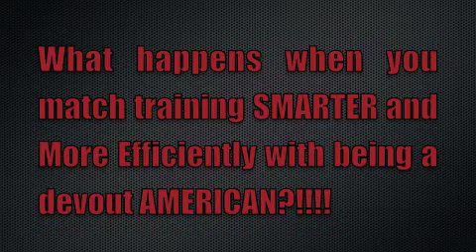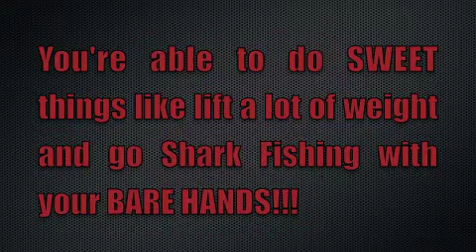Mandler Training Montage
Here's a training montage of Mandler hitting all of his lifts. Join us on May 12 at The Training Room in Point Pleasant Beach for this for this unique strength training seminar